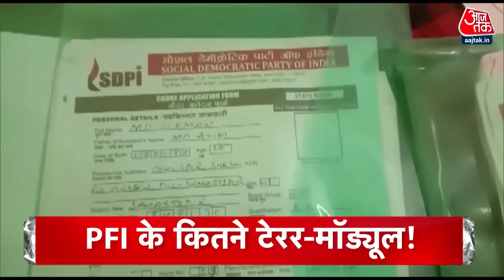Top Headlines Of The Day: शाम 05:30 बजे की बड़ी खबरें | Hindi News | Breaking News | 16th July 2022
लखनऊ के लुलु मॉल में नमाज पर फिर तनातनी, हिंदू महासभा के प्रदर्शन के बाद पुलिस का एक्शन, कई प्रदर्शनकारी गिरफ्तार

पीएफआई के टेरर मॉड्यूल का एक के बाद एक भंडाफोड, आजतक को एक्सक्लूसिव जानकारी- नया संगठन बनाकर दहशत फैलाने में लगा है आतंकी संगठन